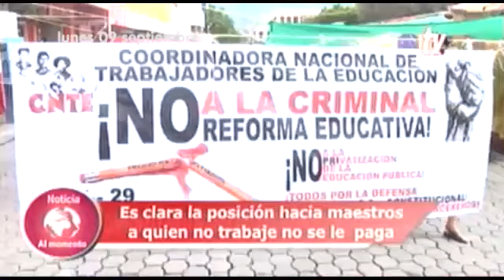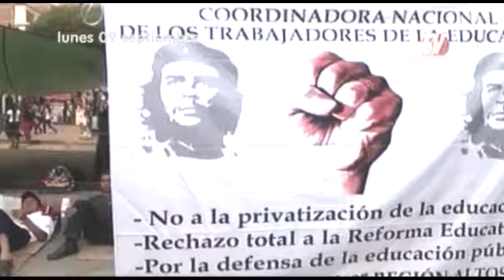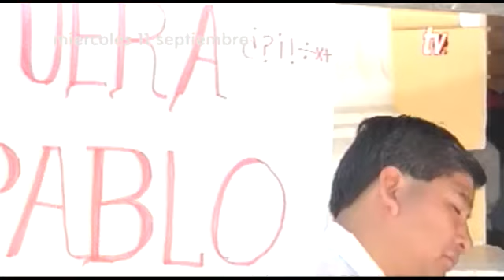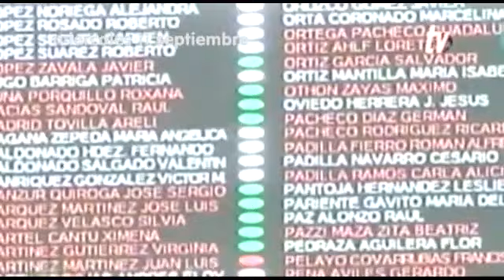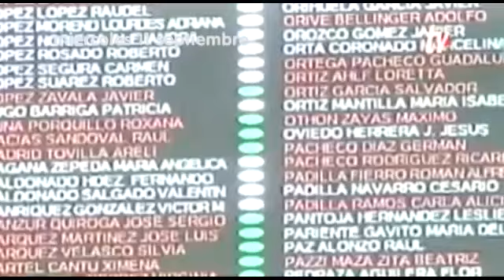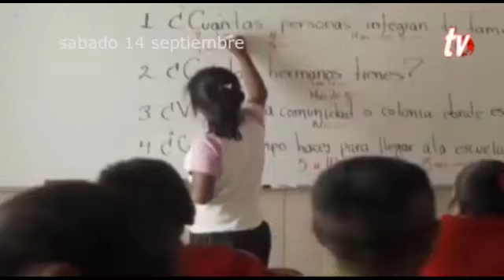Resumen Noticiero 15 09 2013